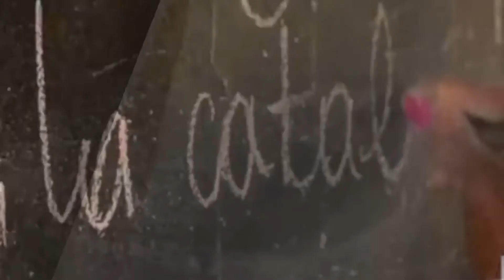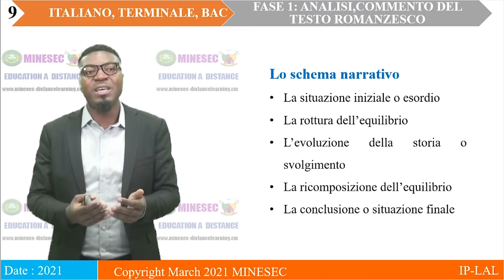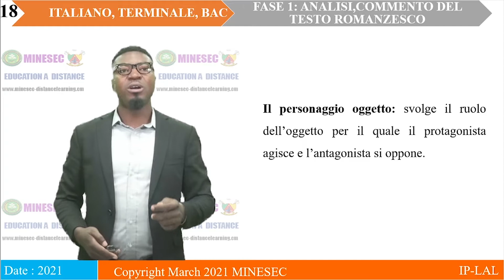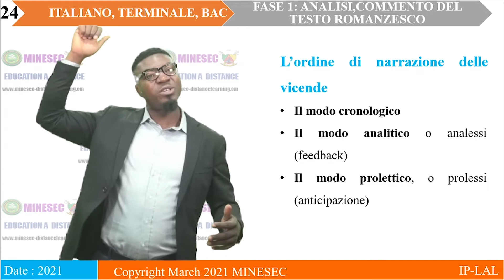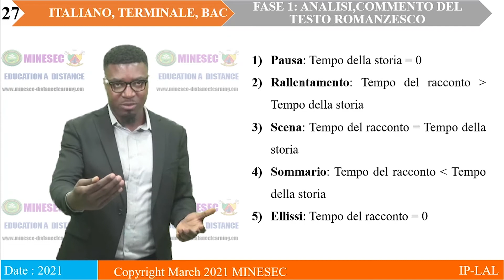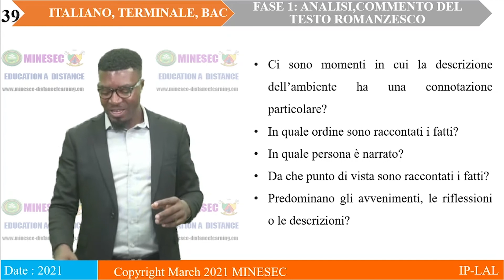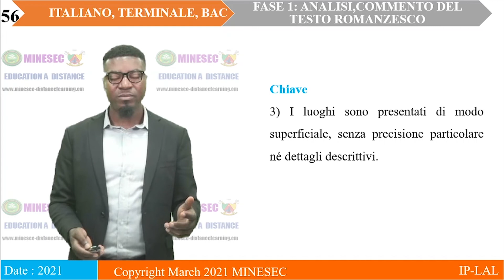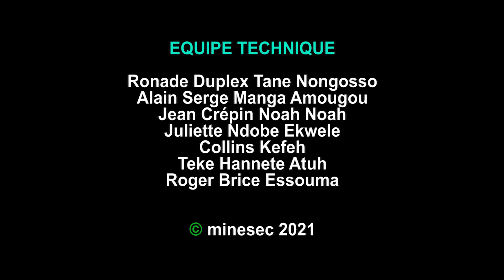IP LAL ITALIEN Terminale Révisions Phase 1 Le texte romanesque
ITALIEN Terminale Révisions Phase 1 Le texte romanesque